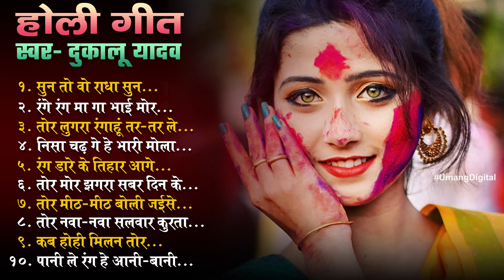CG Dukalu Yadav Holi Song 2021 Vol. 1 | छत्तीसगढ़ी होली गीत | Back 2 Back Jukebox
TAGS (Skip)
cg holi song jukebox, cg holi song dj jhan ja radha, dj cg holi song, dj cg holi song 2020,
cg dj ut holi song 2020, cg holi song dj ut, cg holi song dj ut mix, holi song cg ut, cg ut mix holi song, cg holi song video, cg holi song video 2020, nilkamal vaishnav cg holi song, cg song nilkamal vaishnav holi geet, cg holi dj song 2020 video, cg holi video song dukalu yadav, nilkamal vaishnav cg holi song dj nonstop, holi gana cg song video, cg holi song whatsapp status, cg song holi wala, cg holi song ye dokri dai, cg holi song ye diwana, cg holi song dukalu yadav dj mp3, cg holi git, cg holi song 2021, cg holi song 2020, cg holi song 2019, cg holi song 2021 new, cg holi song 2020 dj, cg holi song 2021 dj, cg holi song 2021,